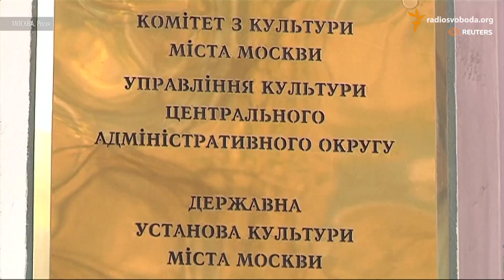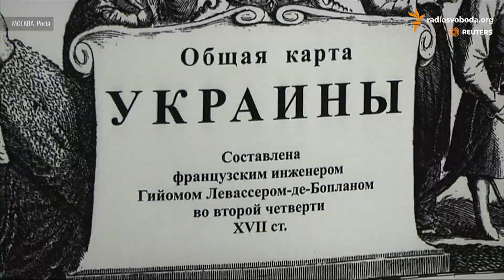У Москві затримали директора української бібліотеки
(В Москве задержали директора украинской библиотеки)

Слідчий комітет Росії порушив справу проти директора Бібліотеки української літератури у Москві. За версією слідства, Наталія Шаріна нібито розповсюджувала заборонені у Росії книги українського громадського та політичного діяча Дмитра Корчинського. Шаріну звинувачують також у розпалюванні національної ненависті і ворожнечі. Працівник бібліотеки Тетяна Мунтян звинувачення вважає безпідставними. (Відео Reuters)